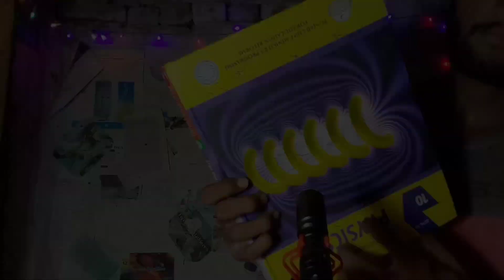ASMR 1 Minute Scratching!!!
ASMR One Minute Scratching.